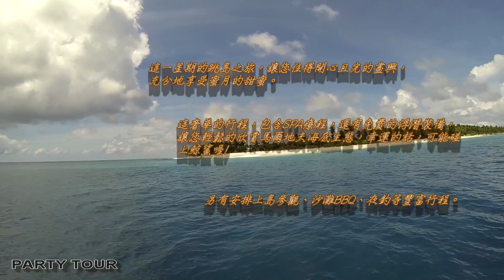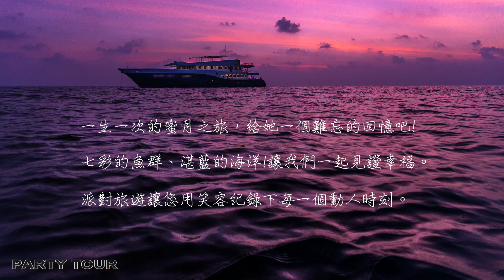超值的馬爾地夫SCUBA SPA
潛水、蜜月一次搞定，不會潛水的朋友也可以享受SPA跟體驗潛水喔！
每人只要NT 79,999 起～～九天浪漫假期